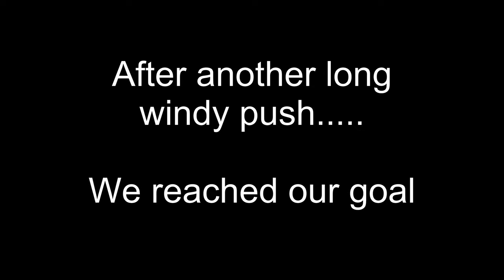Peak Fall Color on Michigan's Tunnel of Trees | Motorcycle Day Trip!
Mrs. ReMotorcycle (Katie) joined the fun this time as we were invited on a couples motorcycle ride to northern lower MI for the M-119 Tunnel of Trees and a spot of lunch at Leg's Inn.  We did over 400 miles together (not our norm!).  We were cooked after this one!!  Enjoy the views!